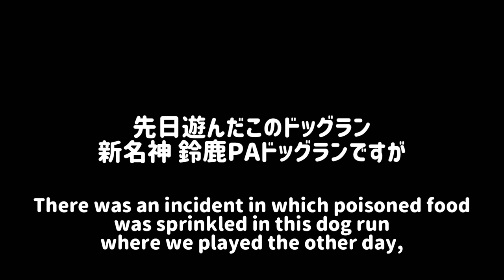《長島のアウトレットまでお友達に会いに行ったよ》 ピレバニ グレートピレニーズ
★ゴン太くんに会いに行ったよ
★鈴鹿ドッグランで初恋の悠翔
★毒入りの餌に気をつけて